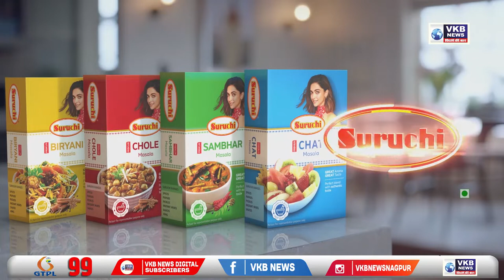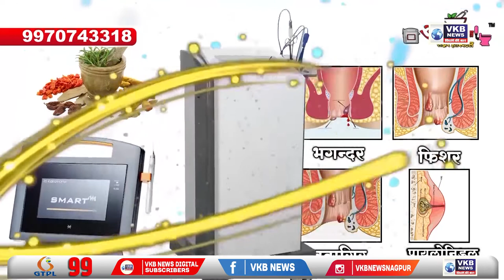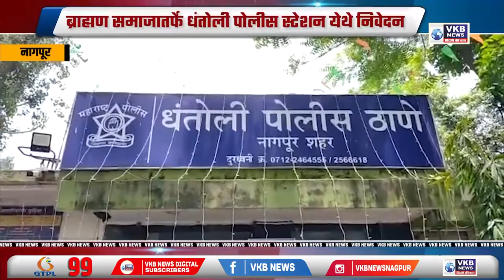नागपूर - पीडितेचा जबाब घेण्याबाबत मानसोपचार विभागाचा सल्ला | Marathi Primetime